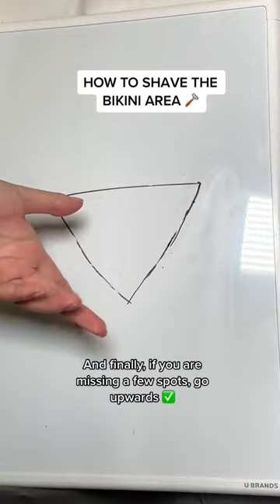How to shave your bikini area!